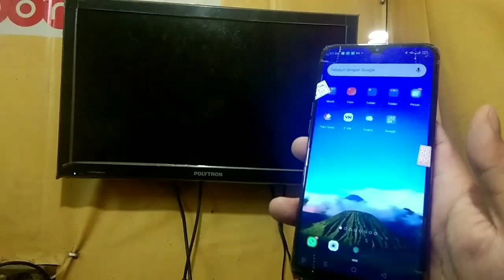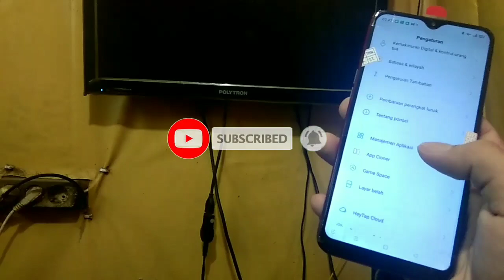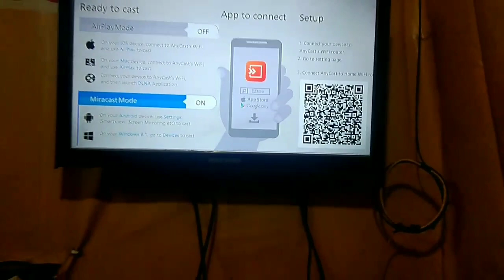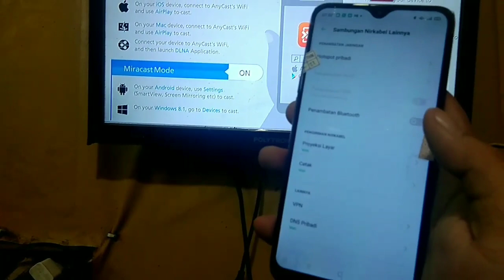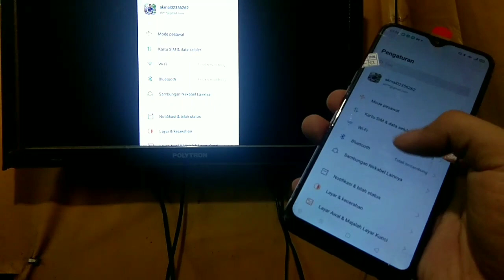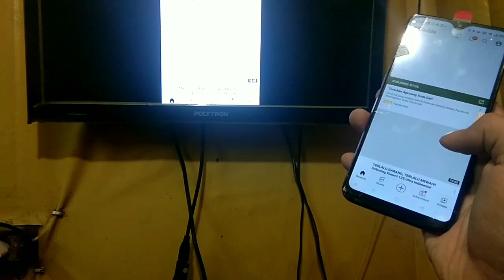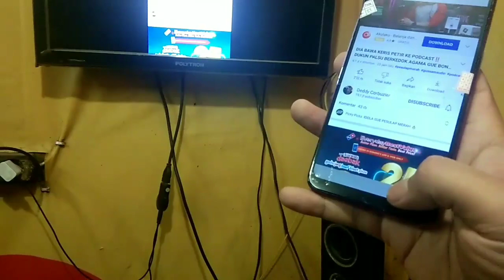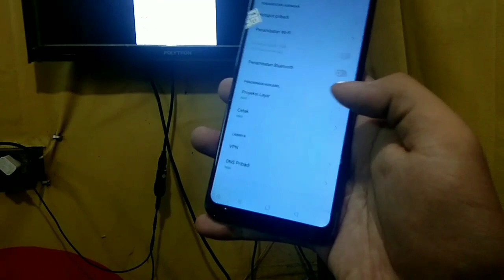Cara menghubungkan hp oppo f9 ke tv bisa nonton youtube di tv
salam santun & terima kasih sudah klik video ini mohon dukungannya dengan klik subscribe karena subscribe itu gratis dan bagikan video ini agar bisa bermanfaat untuk orang lain yang ingin menghubungkan hp ke tv atau ingin menonton tv tetepi tv nya masih tv biasa atau belum smart tv .
karena ;
Cara menghubungkan hp oppo f9 ke tv bisa nonton youtube di tv sangat efesien dan hemat di kantong di suasana seperti sekarang ini harga bbm & sembako sedang naik,
Cara menghubungkan hp oppo f9 ke tv bisa nonton youtube di tv juga bisa di gunakan di merek hp lainnya maupun type hp lainnya dan tv merek lainnya,
Cara menghubungkan hp oppo f9 ke tv bisa nonton youtube di tv bisa menikmati nonton video atau film di layar hp yang kecil dan juga di tv dengan layar yang pastinya lebih lebar,
Cara menghubungkan hp oppo f9 ke tv bisa nonton youtube di tv sangat aman di gunakan dan keluarga pun bahagia karena bisa menikmati nonton bersama-sama teman maupun keluarga di rumah,
Cara menghubungkan hp oppo f9 ke tv bisa nonton youtube di tv tentunya menarik apalagi dengan hp oppo f9 di sambungkan ke tv juga bisa menikmati ke unggulan nonton youtube di tv biasa bukan smart tv menjadi seperti smart tv,

terima kasih